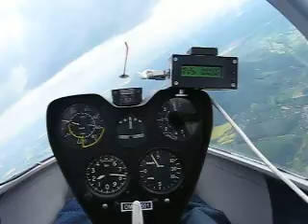Točení v termice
VSO-10,Asrir